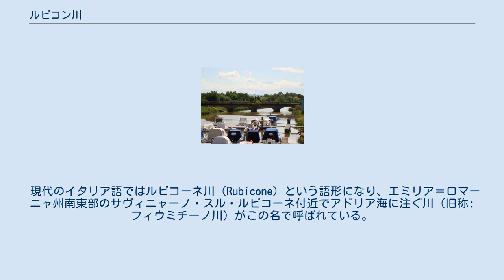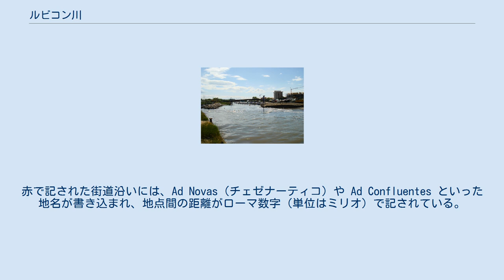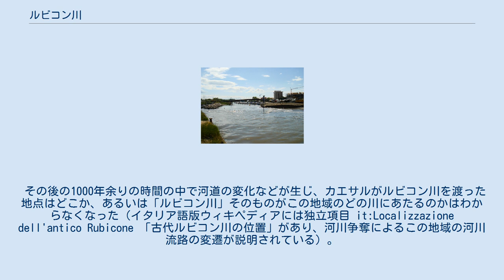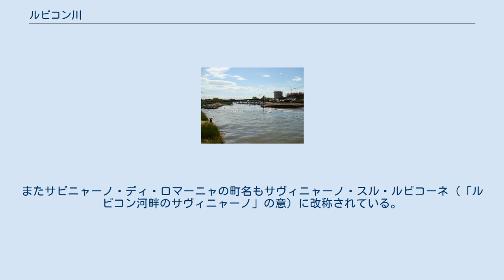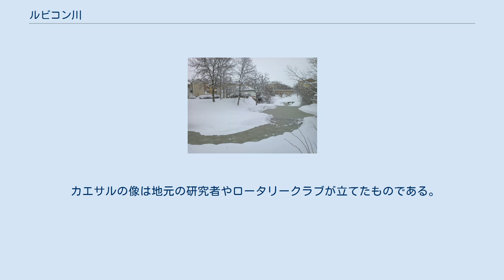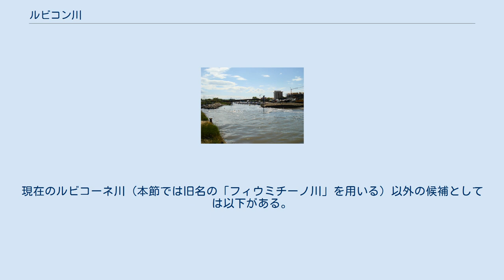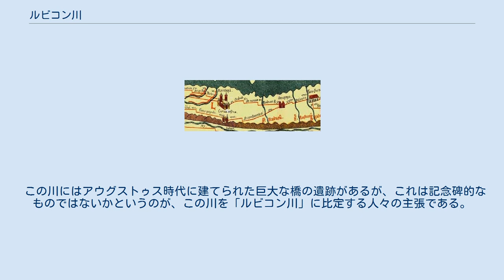ルビコン川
エミリア＝ロマーニャ州の地形
ルビコン川（ルビコンがわ、ラテン語: Rubico ルビコー）は、共和政ローマ末期にイタリア本土と属州ガリア・キサルピナの境界になっていた川。
アリミヌム（現在のリミニ）の北、ラウェンナ（ラヴェンナ）との間でアドリア海に注いでいた。
ローマ内戦開戦時のユリウス・カエサルの故事にちなむ「ルビコン川を渡る」という成語は、その時のカエサルの「賽は投げられた」という言葉とともに知られている。
 現代のイタリア語ではルビコーネ川（Rubicone）という語形になり、エミリア＝ロマーニャ州南東部のサヴィニャーノ・スル・ルビコーネ付近でアドリア海に注ぐ川（旧称: フィウミチーノ川）がこの名で呼ばれている。
しかしこの地域では古代以来河道の変化などが生じているため、カエサルが渡った「ルビコン川」を現在のどの川にあたるとみなすかについては、数世紀にわたる論争がある。
 サヴィニャーノ・スル・ルビコーネを流れるルビコーネ川とローマ時代の橋 ルビコーネ川（旧称: フィウミチーノ川）はアペニン山脈に源を発し、エミリア＝ロマーニャ州南東部のフォルリ＝チェゼーナ県内を流れる、全長30キロメートル弱の、さして長くはない川である。
下流域の町サヴィニャーノ・スル・ルビコーネ付近においても、川幅は狭いところで1メートル、広いところでも5メートル程度と、歴史的な知名度のわりには小さな川である。
 水源はソリアーノ・アル・ルビコーネにあり、サヴィニャーノ・スル・ルビコーネの集落付近を通過して、ガッテーオ・ア・マーレ（ガッテーオの分離集落）とサヴィニャーノ・ア・マーレ（サヴィニャーノ・スル・ルビコーネの分離集落）の間でアドリア海に注ぐ。
河口両側のガッテーオ・ア・マーレとサヴィニャーノ・ア・マーレは、リゾート地として開発されている。
 一時は乱開発が進んだことなどにより、エミリア＝ロマーニャ州で最も汚れた川の一つに数えられていた。
 ポイティンガー図（3世紀作成、中世に模写）の拡大図。
絵で記された都市 Ravennna（ラヴェンナ）および Curva Cesena （チェゼーナ）の右、 Arimino （リミニ）の間に fl. Rubico （ルビコン川）が描かれている。
赤で記された街道沿いには、Ad Novas（チェゼナーティコ）や Ad Confluentes といった地名が書き込まれ、地点間の距離がローマ数字（単位はミリオ）で記されている。
 共和政末期の古代ローマにおいては、ルビコン川とアルノ川を結ぶラインがイタリア本土の北限、属州ガリア・キサルピナとの境界線の役割を果たしていた。
軍団を率いてこの川を越え南下することは法により禁じられており、禁を破ればすなわち共和国に対する反逆とみなされた。
 一般にルビコン川の名前は、紀元前49年1月10日、ローマ内戦においてユリウス・カエサルが元老院の命令に背き、軍を率いてこの川を渡った故事によって知られる。
この際に「賽は投げられた」（alea iacta est, アーレア・ヤクタ・エスト）と部隊に檄を飛ばしたことはあまりにも有名である。
「ルビコン川を渡る」（英: cross the Rubicon）という言葉は、その後の運命を決め後戻りのできないような重大な決断・行動をする比喩として使われている。
 その後の1000年余りの時間の中で河道の変化などが生じ、カエサルがルビコン川を渡った地点はどこか、あるいは「ルビコン川」そのものがこの地域のどの川にあたるのかはわからなくなった（イタリア語版ウィキペディアには独立項目 it:Localizzazione dell'antico Rubicone 「古代ルビコン川の位置」があり、河川争奪によるこの地域の河川流路の変遷が説明されている）。
 17世紀頃から、“我が地元を流れる川こそが当時の「ルビコン川」である”との主張が各地で活発化した。
「ルビコン川」の候補には、サビニャーノ・ディ・ロマーニャ（現在のサヴィニャーノ・スル・ルビコーネ）を流れるフィウミチーノ川のほか、チェゼーナを流れるピシャテッロ川や、現在のフォルリ＝チェゼーナ県とリミニ県との県境付近を流れるウーゾ川などがある。
このうちフィウミチーノ川が現在ルビコーネ川とされている川である。
3世紀に作成され中世に模写されたポイティンガー図（タブラ・ペウティンゲリアナ）は、都市や街道の距離についての正確性の高い地図であるが、この地図においてサビニャーノの近くに「ルビコン川」が描かれていることが、...